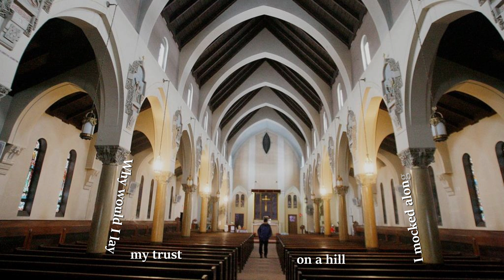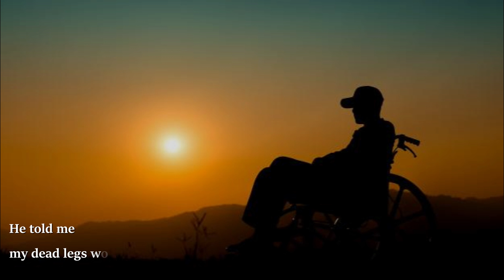Dry Bones - Powerful Word | Desire Ehighalua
Deranged in the rain, as my mind entertains me with my past

When my legs were like a vehicle out of gas
And it seemed like all stations couldn't find my fill
Well, that man with a stethoscope had pronounced them forever still.

How funny it was when my parents tried to wear me a dress of hope
Doubt had already defined my horoscope
Fear had no rights on me;
There was nothing to gain or lose since I didn't believe

The popes were comedians telling scriptural jokes
Why would I lay my trust on a hill I mocked along with my college folks?
Why would I ask from someone to whom only my blasphemous words I offered?
Why would I send an invitation to someone who would, for my sake, leave his doors shuttered?

I was indeed a friend of guilt
Yet, the popes found it cute
They said he wasn't being a loyal company
He hadn't told me the trending story

They told me there was a man who had been chasing me all the way from Calvary
Who was bruised with thorns and nails so I could be clothed with sanctity
My impurity had been washed away by his blood
And they gave me a faith-sword

I slayed guilt for wearing a mask of loyalty
I embraced that man who rendered all his love to me
He told me my dead legs would live again
He told me to stand up and set my heart above the needless pain

Now, here I am dancing with these previously pronounced legs in the rain
The streets are tired of hearing the echoes which proclaims:
"To my legs, sinew has been sustained
And my dead bones now live again!!"